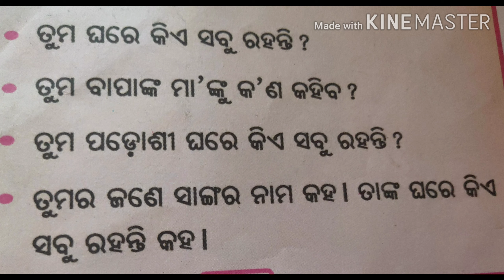Class 1(kahila dekhi poem)